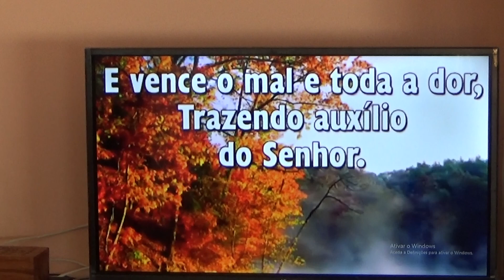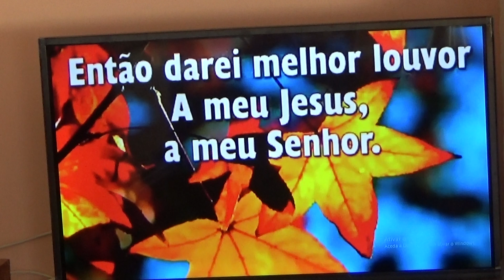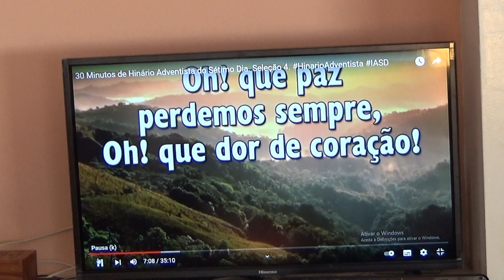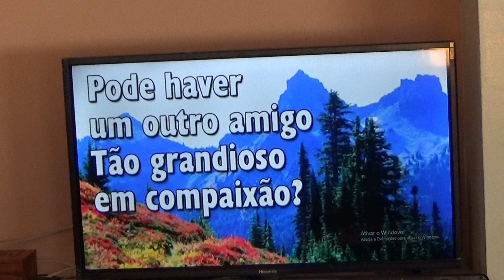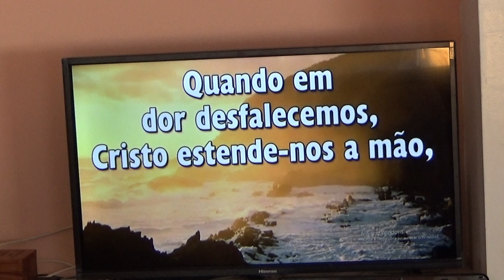A Bíblia Responde - 13_11_21 - 1ª Parte